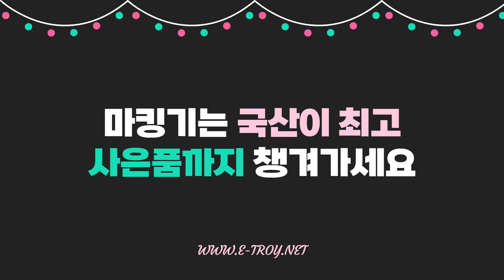산업용마킹기 | 2023년 최신형을 구매하시면 사은품이 쏟아집니다!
안녕하세요.
국산 마킹기만을 취급하고 있는 산업용마킹기 전문기업 (주)트로이입니다.

새해가 왔는데, 산업용마킹기 품질이 그대로면 쓰나요?
(주)트로이는 국내 최초 CIJ 산업용마킹기 개발 성공 기업답게 매년 마킹기 품질 업그레이드에 밤낮없이 연구 개발하고 있습니다.

2023년 최신형 트로이 산업용마킹기를 구매하시는 고객님들께
감사이벤트로 사은품을 증정해드리는 이벤트를 진행하고 있습니다.

밴드실러, 자동날인기, 핸드마킹기, 소형컨베이어 4개 중 하나를 택하여 무상으로 제공됩니다.

저희가 제조한 산업용마킹기, 저희가 직접 판매합니다.
따라서 누구보다도 가장 합리적인 가격으로 제공해드릴 수 있습니다.

신속하고 정확한 사후 A/S 까지 보장드립니다.